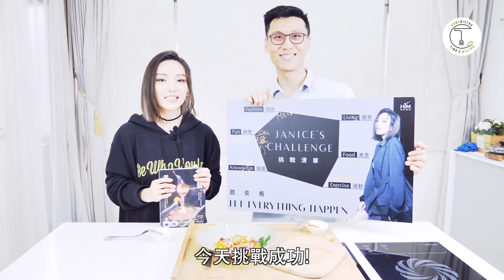歌姬格格也很會下廚？與閻奕格一起自製Agnolotti義大利麵餃｜克里斯丁上菜 feat. 閻奕格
這次的企劃真的是相當特別～因為從來沒有跟歌手一起合作的經驗，而且第一次就是跟大名鼎鼎的閻奕格下廚真的讓我格外緊張😓 好在整個過程很順利，也希望在我努力想雙關語的「尬聊」之下，大家都能很開心的享受這支影片～～

📖《食驗煮義》食譜書購買通路